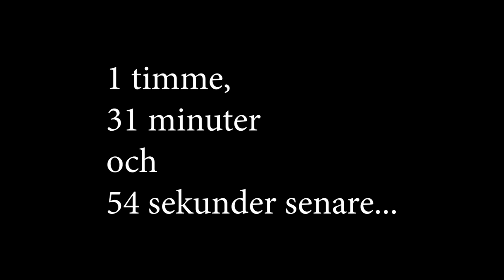Regionfullmäktige: Kan livräddning rädda liv?!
Utdrag från dagens debatt i Regionfullmäktige angående införande av tjänsten "sms-livräddning".

Tjänsten finns redan idag. Flertalet regioner använder den. Anställda inom SOS Alarm vittnar om att tjänsten bidrar till att rädda liv. Det fungerar som så att de som är anslutna erhåller ett sms om det sker ett hjärtstopp eller dylikt i närheten, varmed man då kan rusa dit och påbörja HLR.

I Örebro län finns redan tusentals personer som är anslutna till tjänsten, MEN iom att regionen inte gett grönt ljus så tillämpas det inte här. Kostnaden skulle vara ca 600 000 kronor per år, vilket är en piss i havet sett till regionbudgeten på närmare 12 miljarder. (I regionen köper styret årligen in konst för ca 10 miljoner, och strösslar många hundratals miljoner på nya IT-system och dylikt dravel).

TROTS att alla förutsättningar finns för oss att införa tjänsten, så VÄGRAR styret att göra det. De hävdar (på riktigt) att det "inte finns bevis" för att sms-tjänsten skulle bidra till att rädda liv... Se det med egna ögon.

Och tänk på att din röst i regionvalet spelar roll. Det är till och med så att din röst i regionvalet kan rädda liv!

- Örebropartiet, partiet nära dig!

Kapitel:
00:00 – Markus Allard (ÖP)
03:12 – Andreas Svahn (S)
05:02 – Viktor Tullgren (S)
06:05 – Anna Ragén (M)
06:57 – Markus Allard (ÖP)
10:01 – Behcet Barsom (KD)
11:34 – Markus Allard (ÖP)
12:47 – Thomas Vuolo (M)
14:23 – Fredrik Askhem (L)
15:48 – Patrik Nyström (SD)
17:27 – Viktor Tullgren (S)
19:35 – Patrik Nyström (SD)
20:48 – Markus Allard (ÖP)
23:55 – Thomas Vuolo (M)
24:42 – Bo Ammer (SD)
25:18 –Willhelm Sundman (L)
26:25 – Markus Allard (ÖP)
28:13 – Viktor Tullgren (S)
29:20 – Markus Allard (ÖP)
30:29 – Beslut och övergång
32:35 – Jessica Carlqvist (V)
33:08 – Markus Allard (ÖP)
33:39 – Jessica Carlqvist (V)
33:58 – Markus Allard (ÖP)